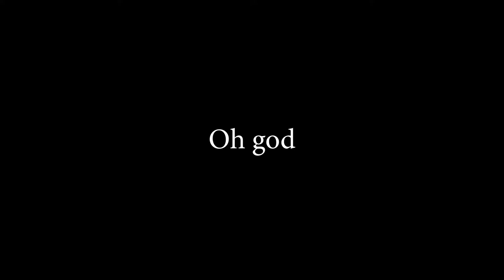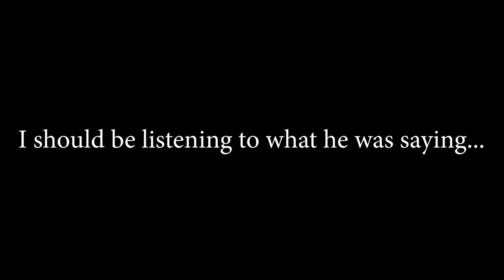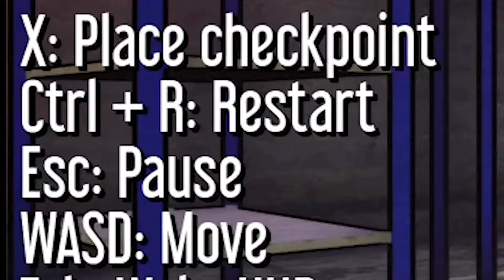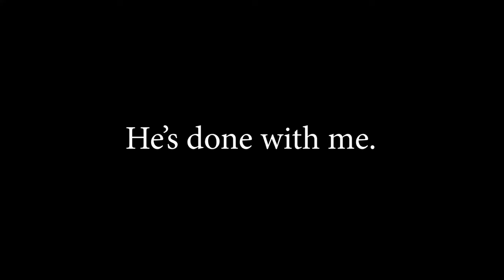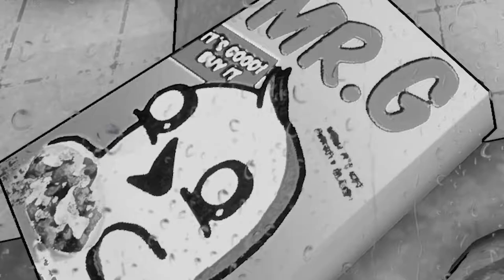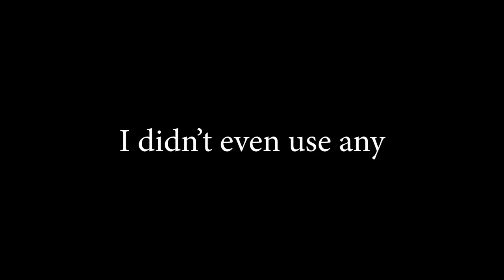I'm A "Sneaky" Narwhal | Narwhal Heist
Narwhals are pretty "sneaky" when it comes to saving their family.